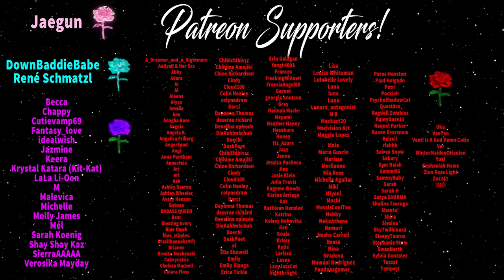Meeting Your Professor After Class [ASMR] [Roleplay] [Audio Story] [M4F]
You pissed off the wrong professor by being a nuisance to his classroom so he takes your phone away. You'll get it after class on one condition.

Come back every week for a new episode!

🔥Check me out my Linktree for some extra special content🔥

fictional or real actors are over the age of 18.